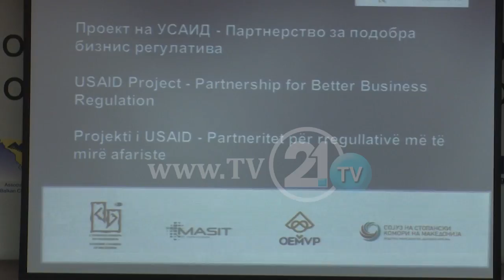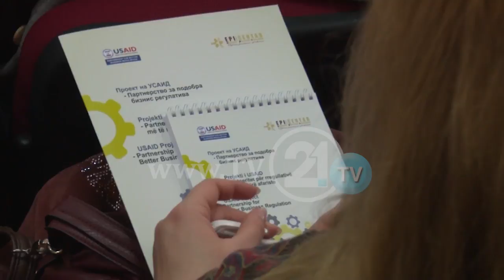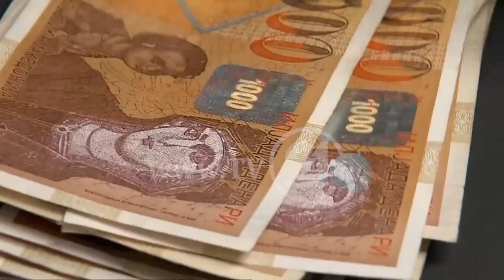DEBATI I PARË PUBLIK PËR NDRYSHIMIN E LIGJIT, A DO TË MARRIN FUND MANIPULIMET PËR FURNIZIME PUBLIKE?